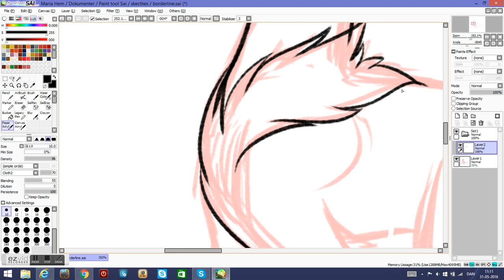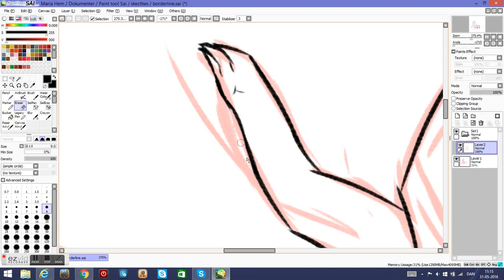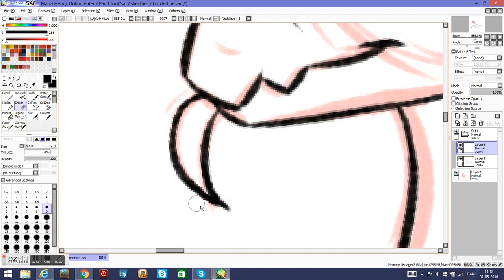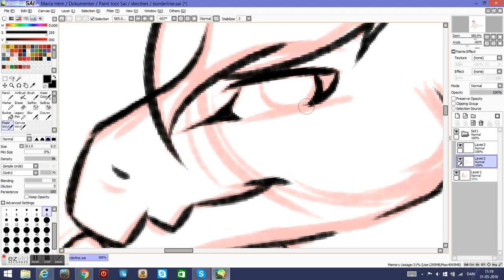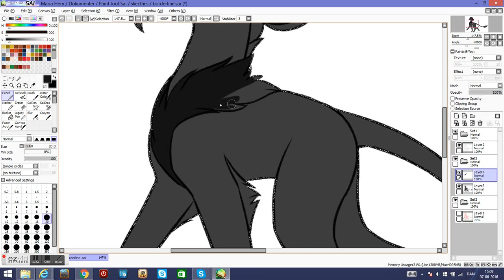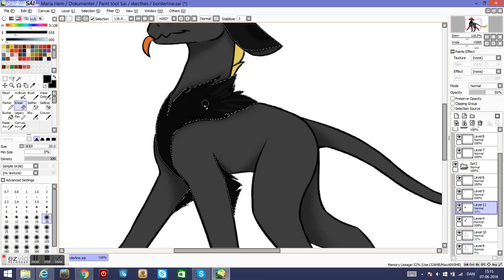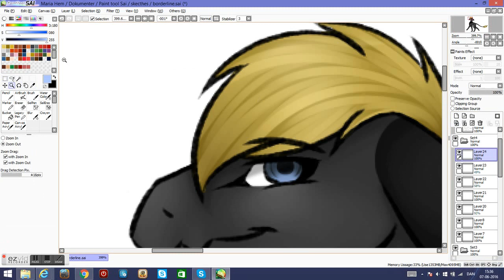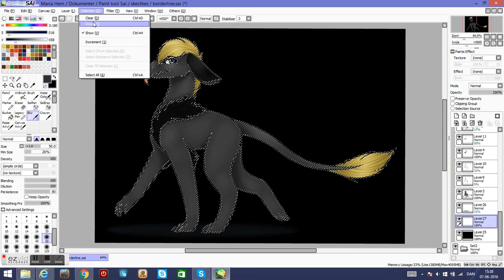Borderline speedpaint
Im borderline happy and im borderline sad, im borderline good and im borderline bad... song: Borderline by Tove Styrke Copyright Disclaimer Under Section 107 of the Copyright Act 1976, allowance is made for fair use for purposes such as criticism, comment, news reporting, teaching, scholarship, and research.